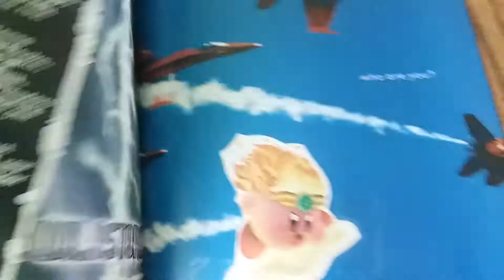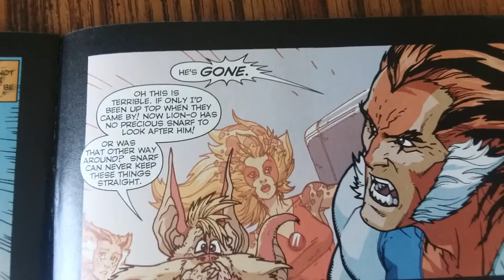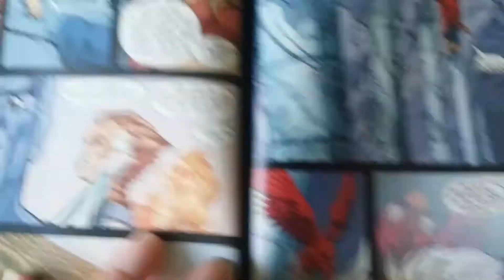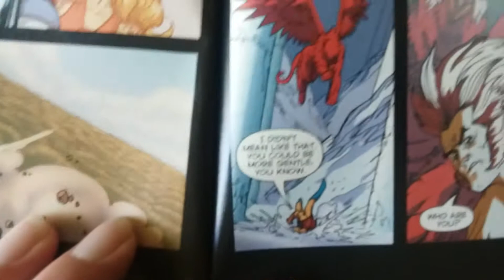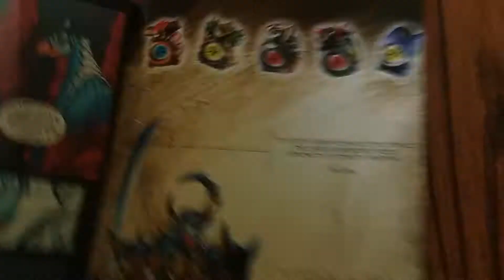Thundercats hammer hands revenge part 3 ( story time )